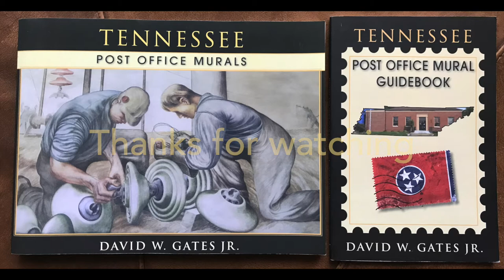Tennessee Post Office Murals - The Buildings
In this video we look at the post office buildings that house artwork. There are twenty-eight buildings that received art during the Great Depression of the 1930s and early 1940s. Tennessee Post Office Murals - The Buildings, showcases each building that received artwork.

Sometimes is hard to appreciate each building individually. When we compile all twenty-eight in one slideshow, this gives you the opportunity to see them all in one location.

There are over 1200 murals and works of art nation-wide created during President Roosevelt's New Deal. The Tennessee Post Office Murals -The Buildings video, we view twenty-eight examples from this depression-era moment in history. For more images and information on the, Tennessee post offices please

To learn more about the history and see full color images of the, Tennessee buildings or artwork, please consider. Tennessee Post Office Murals by David W. Gates Jr.

Our guidebook series feature the location and status of each mural. Buildings are sold and murals get relocated to different sites. Our guidebooks demystify the location and status of the art. We have found murals placed in museums, community centers, and privately owned buildings. Some have even been lost or destroyed.